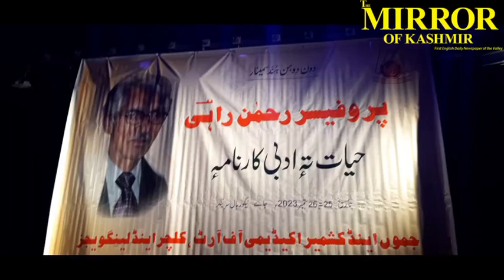A two-day seminar on the personality and literary achievements of Prof. Rahman Rahi in Tagore Hall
A two-day seminar on the personality and literary achievements of Prof. Rahman Rahi in Tagore Hall Srinagar concluded today.  Several literary aspects of Professor Rehman Rahi were highlighted in the seminar.  A lecture was also organized in the seminar, which was presided over by the well-known essayist, writer and critic Prof. Mohammad Zaman Azarda.  In the mushaira, twenty poets from all over the world paid tribute to Professor Rahi.

 The fourth session of the second day of the seminar was presided over by Prof. Shad Ramzan while the second session was presided over by Zarif Ahmad Zarif.  In the seminar, the essayists who presented their papers on the various literary works of Professor Rehman Rahi were Shabir Ahmed Shabir, Zarif Ahmed Zarif, Shamshad Karala Wari, Yusuf Jahangir, Dr. Shafqat Altaf, Manshur Banhali, Aba-ul-Khaliq Shams, Professor Ijaz Muhammad Sheikh,  Muhammad Shafi Rather is worth mentioning

 Javed Iqbal Khan, Dr. Gulzar Ahmed Rather and Maqbool Sajid conducted the duties of organizing three separate sessions of the seminar.

 Leading writers, poets, intellectuals and students from all over the world were present in the seminar
Reported By Shaista Mir